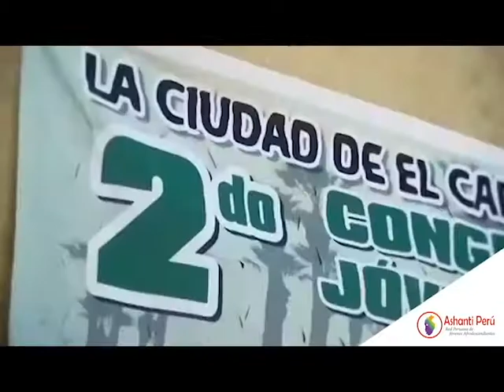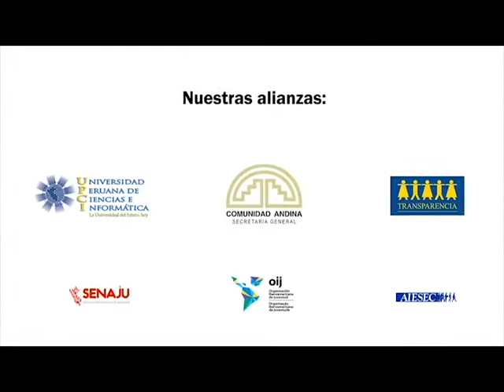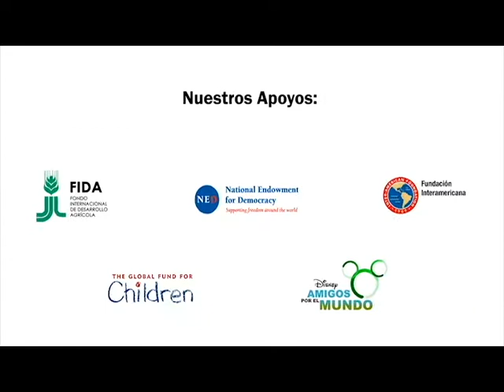Video Institucional de Ashanti Perú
Video de presentación de Ashanti Perú - Red Peruana de Jóvenes Afrodescendientes. Asociación Civil que desde el 2004 trabaja por los derechos y el desarrollo de las juventudes afroperuanas.